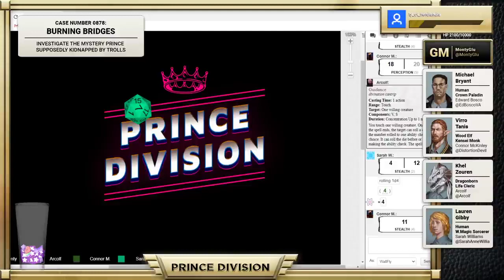Eyes In the Dark | The Prince Division | Episode 20 | D&D 5e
Start time: 20:26

Princes and Princesses are humans with innately powerful magical abilities. With such power at their disposal, they are the frequent target of monsters that want to exploit their gifts for their own gain. That's where The Prince Division comes in. Join our officers Michael Bryant (Edward Bosco), Khel Zouren (Arcolf) Viro Tanis (Distortion Devil) and Lauren Gibby (Sarah Anne Williams) as they fight for justice in the mean streets of Rampoon City.